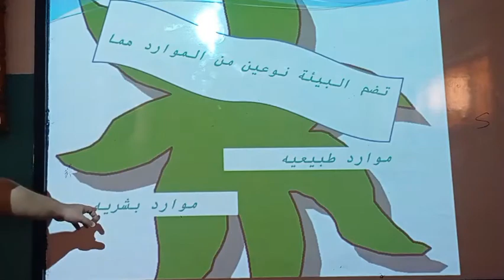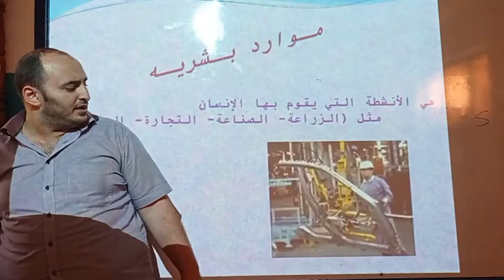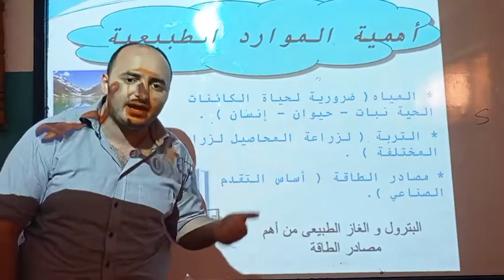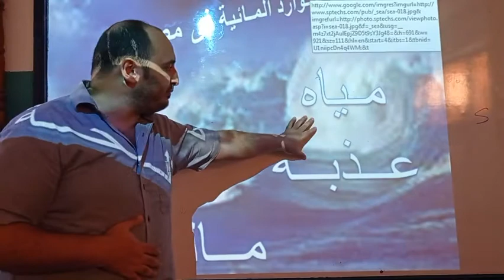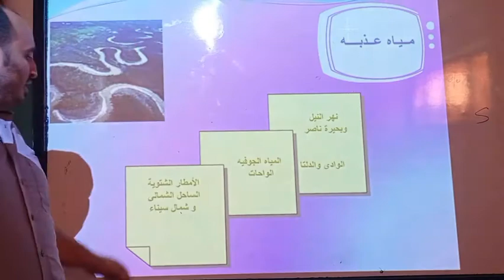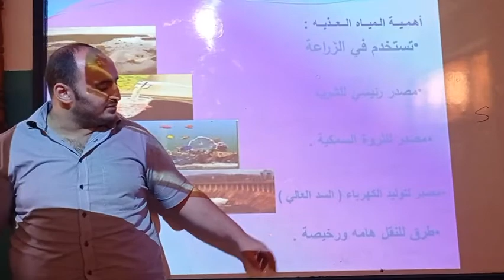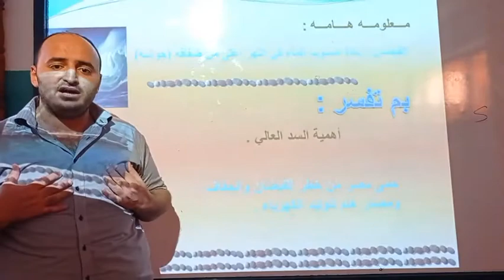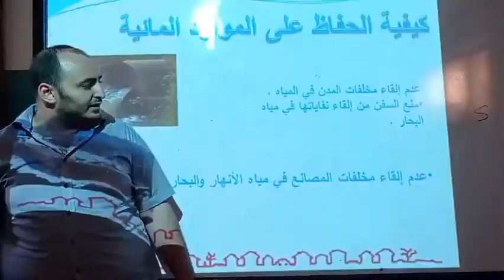Prim5 for All- socail study/ lesson1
BMS2020 Prim5 for All classes-socail study/ lesson1Res640x4800 30fpsRate1955kbps